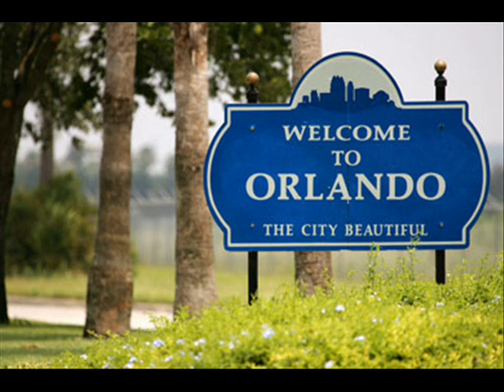Golden H - Hey Mr Golden (Official Brand New 2010)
TwinSkillz Recordz 2010